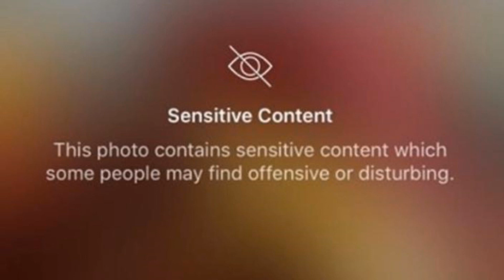Dean Johnson - Theme From Revenge Porn